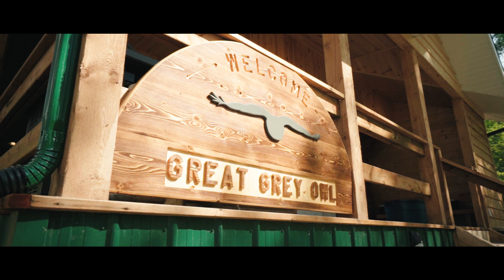The Perfect Fly-In Fishing Vacation - Great Grey Owl Mini-Lodge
The perfect fly in fishing vacation might start here in Manitoba. Apart from Aikens Lake Wilderness Lodge’s notorious main lodge experience, they also offer an exclusive outpost option. Their Great Grey Owl Mini-Lodge sits in perfect harmony between the main lodge experience and an extremely modern outpost package.

Whether you are a big family looking for one cabin to house your entire group, or a large group of friends looking to all stay in the same cabin, Great Grey Owl may be a perfect option for your next fishing vacation.

For more information on fly in fishing at Great Grey Owl Mini-Lodge, visit their